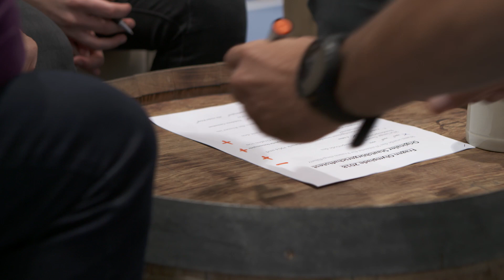St. Antoner Olympiade – Arl.rock 2018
Einen sportlich-unterhaltsamen Abend erlebten die Mitarbeiter der öffentlichen St. Antoner Institutionen bei der sechsten Auflage der St. Antoner Olympiade am 19. Oktober. Ideengeber dieser Veranstaltung war Peter Mall.

Bei Geschicklichkeits- und Wissenstests traten die 15 3er-Teams der Gemeinde, des Tourismusverbandes, der Energie- und Wirtschaftsbetriebe sowie der St. Antoner Fremdenverkehrsförderungs GesmbH gegeneinander an.

Die Teams mussten neun Stationen bewältigen. Die Ideen zu diesen kreativen Stationen hatte ein Mann.

Neben den acht Stationen in der Tennishalle musste auch am Schießstand die Geschicklichkeit unter Beweis gestellt werden.

So viel sei verraten: Die drei Stockerlplätze 2018 ergingen allesamt an Teams der Energie- und Wirtschaftsbetriebe.